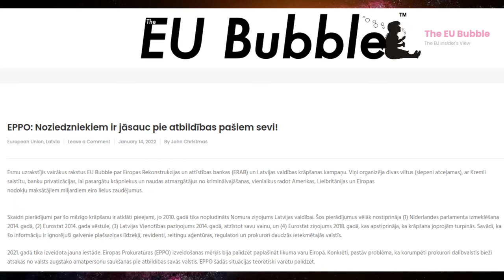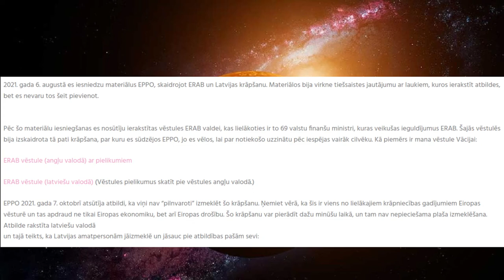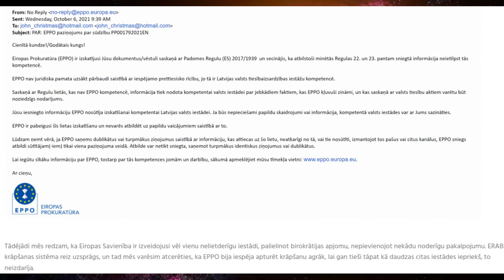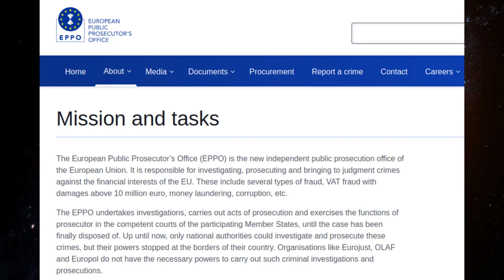EPPO: Noziedzniekiem ir jāsauc pie atbildības pašiem sevi! - audio-teksts-44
Šai klipā ir iespējams uzzināt par Džona K. centieniem virzīt ERAB lietu uz priekšu caur European Public Prosecutor’s Office (EPPO) audio-teksta formātā. Uz klipa beigām īsi ieskatoties EPPO tīmekļa vietnē tiek izcelts, ka tas reāli tomēr ir sviests apgalvot, ka viņi nav kompetenti ņemties ar šo lietu.

mūzikas avots:

AM 1984. Miami Beach